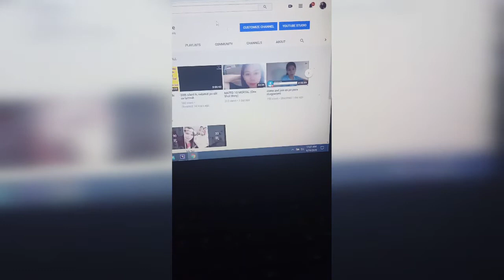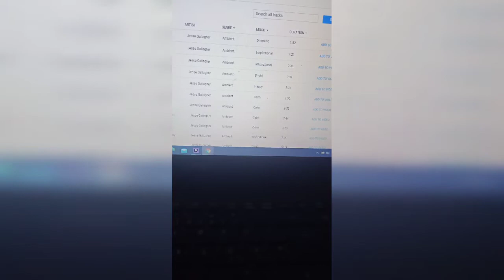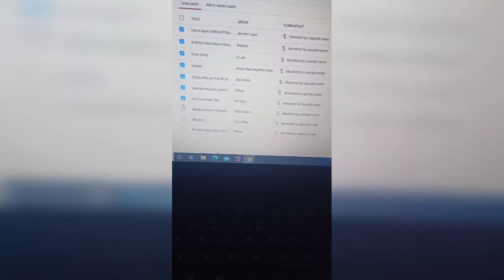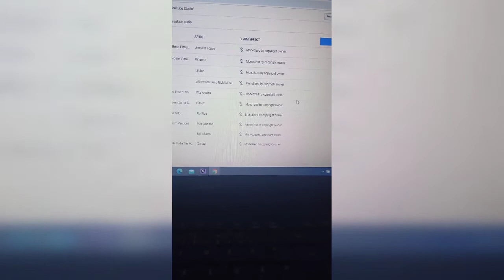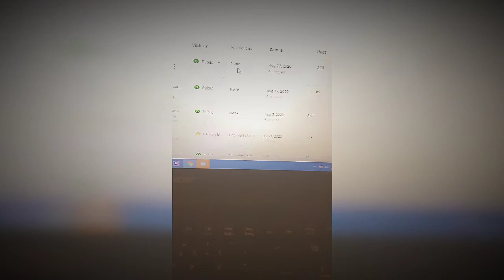HOW TO REMOVE COPYRIGHT MUSIC FROM YOUR VIDEOS#short